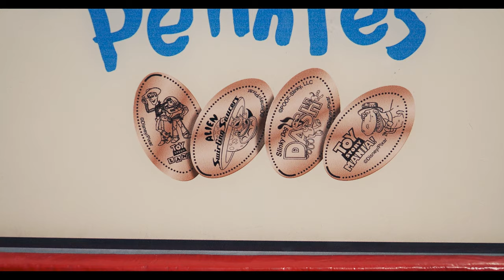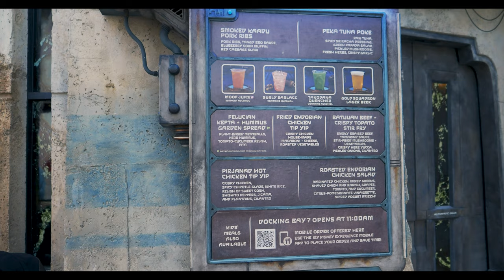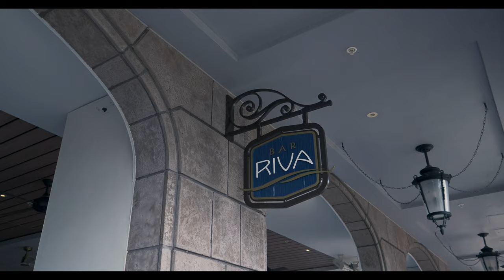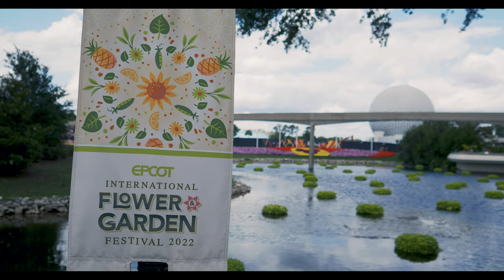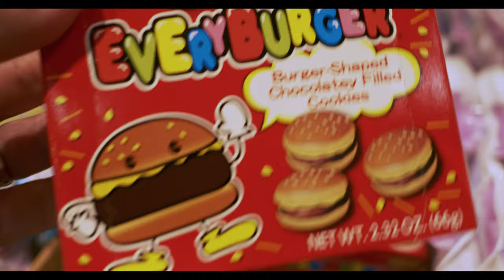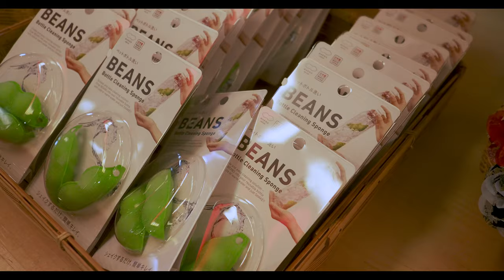Disney Walkthrough Experience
Let's take a walk in the park together, this time for a full day around Walt Disney World. We start our morning in Hollywood Studios for some playtime with Woody, then off to a galaxy far, far away in Star Wars Galaxy's Edge. Mid-day we take a relaxing stroll around Caribbean Beach Resort then to finish off the day with an Epcot festival.